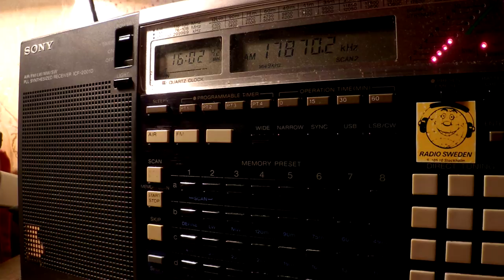02 12 2016 Radio Xoriyo Ogaden in Somali to EaAf 1601 on 17870 Issoudun